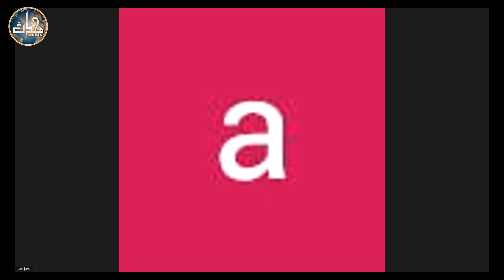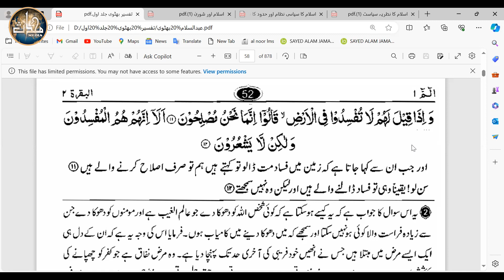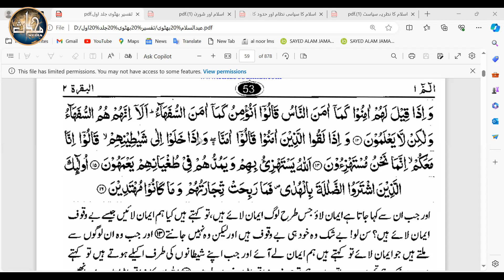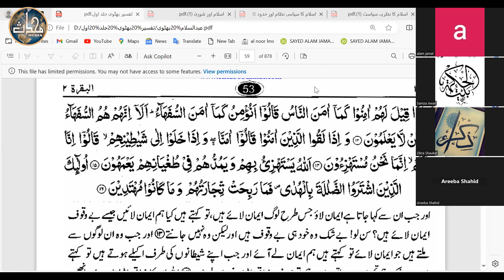TDC Quran / Aqeedah (Sem 1) | Lecture 7